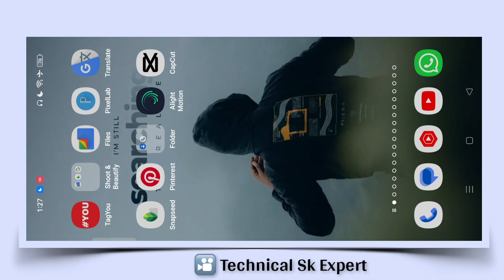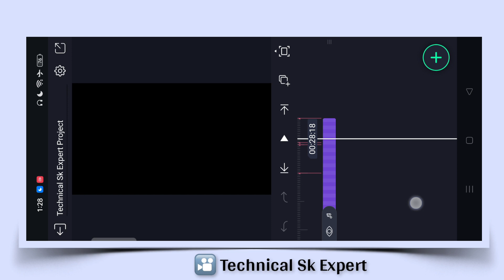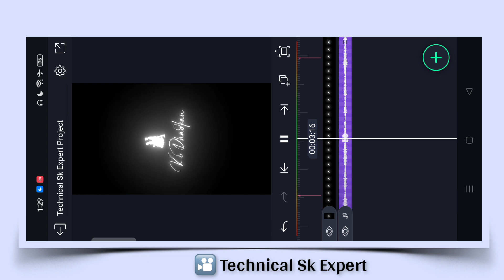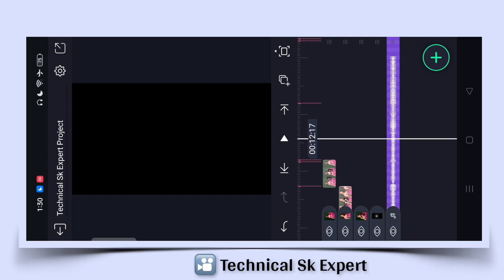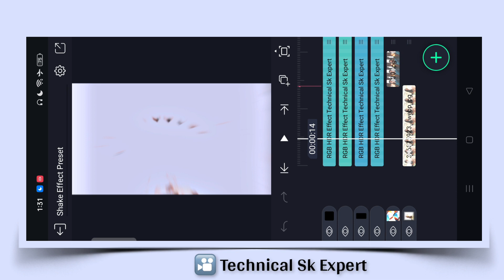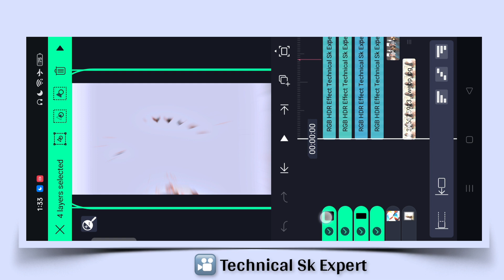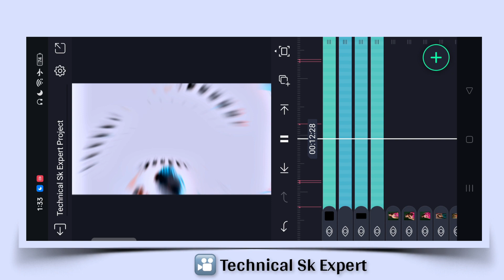New Trending Lyrics Video Editing in Alight Motion | Shake Effect Status Editing Alight Motion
New Trending Lyrics Video Editing in Alight Motion | Shake Effect Status Editing